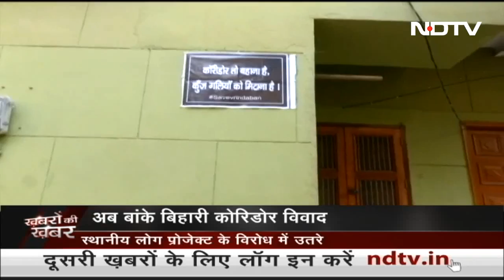Rajkumar Santoshi की फिल्‍म 'Gandhi Godse - Ek Yudh' को लेकर छिड़ा विवाद | Khabron Ki Khabar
'गांधी गोडसे एक युद्ध' (Gandhi Godse - Ek Yudh) गणतंत्र दिवस (Republic Day) के अवसर पर इस बार सिनेमाई पर्दे पर रिलीज होने जा रही है. लेखक असगर वजाहत के नाटक पर बनी फिल्‍म रिलीज से पहले ही चर्चा में आ गई है. गांधी के समर्थक यह कह रहे हैं कि इसमें गांधी को कमजोर दिखाया गया है, वहीं गोडसे के समर्थक कह रहे हैं कि इसमें गोडसे के तर्कों को कमजोर तरीके से पेश किया गया है.

Delhi Horror: Kanjhawala Road Accident | दिल्ली में दरिंदगी : कंझावला रोड हादसा